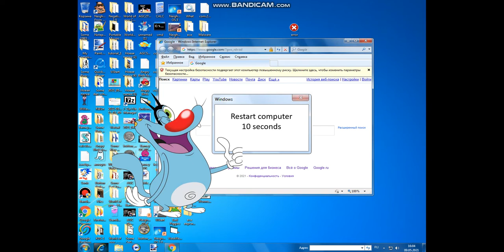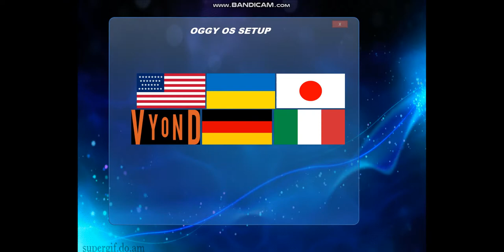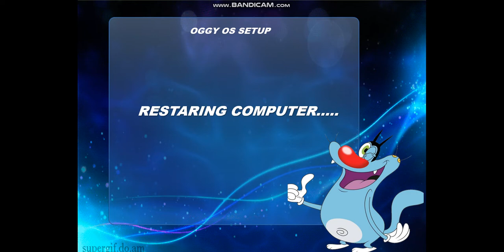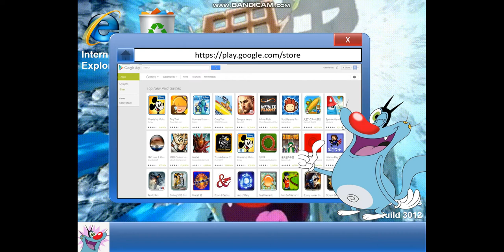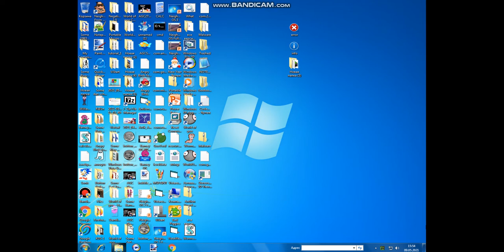Oggy OS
Oggy is a cat with a light blue body, green eyes, red nose, grey tummy and white feet. Oggy usually spends his time either watching TV or doing housework — when not chasing the cockroaches. Despite the constant mayhem caused by the cockroaches, Oggy has developed a sort of love–hate relationship with them, having lived with them for a long time. Whenever he finds himself alone in his house, he will eventually begin to miss the cockroaches along with their pranks (as seen in the episode "Priceless Roaches" and "So Lonely"/"Alone at last") followed by nothing interesting happening in his life. He also has a fear of heights, as shown in Season 1 episodes "The Rise & the Fall"/"Vertigo", but in "The Lighthouse Keeper" Jack has a morbid fear of heights instead of him.